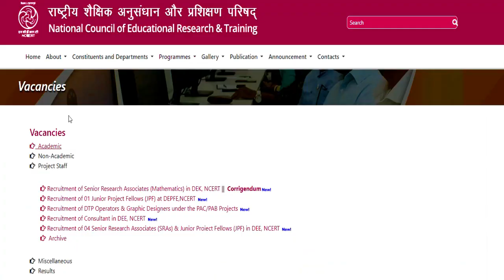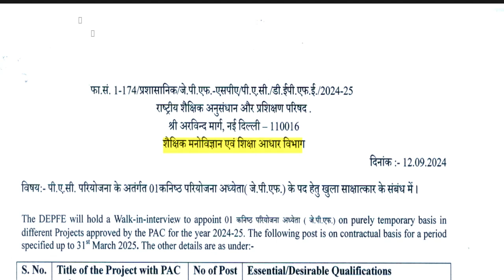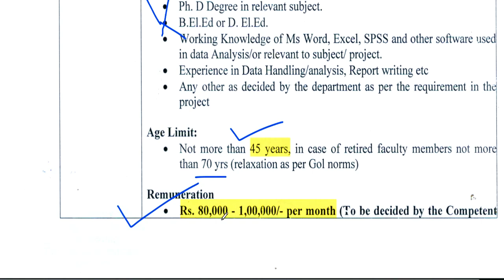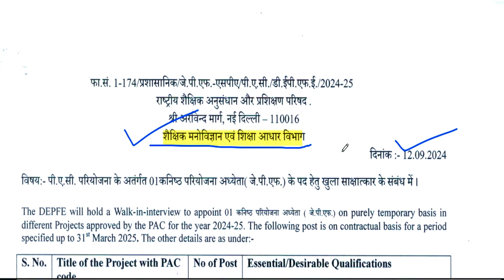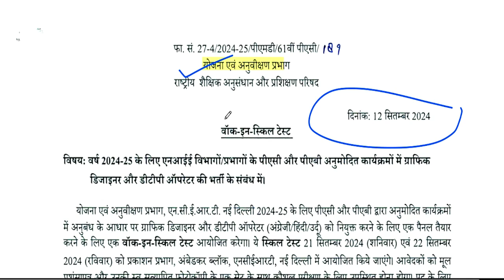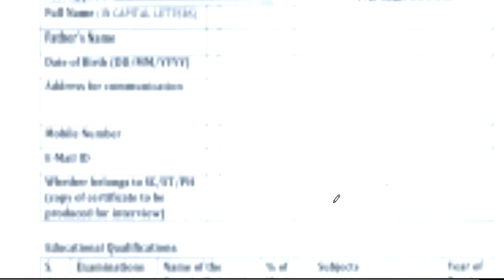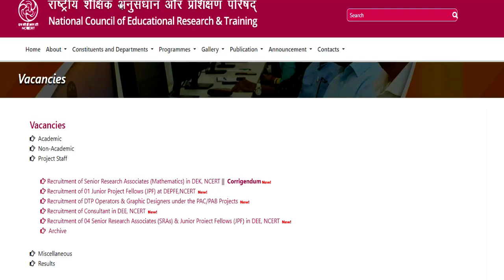😊🤩NCERT मे Various Post पर निकली वैकन्सी | सैलरी 1 लाख तक | NCERT Vacancy 2025 | Only Master Degree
नमस्कार ,students  sabhi  Gov. private vacancy se sambandhit information apko channel per milti hai|| | 😊🤩NCERT मे Various Post पर निकली वैकन्सी | सैलरी 1 लाख तक | NCERT Vacancy 2025 | Only Master DegreeARMY SCHOOLमे शिक्षक बनने का मौका | PRT TGT PGT POSTS Permanent Vacancy | AGE, SALARY, qualificationARMY SCHOOL मे आई नई भर्ती | Permanent Vacancy | जल्दी आवेदन करे | AGE, SALARY, qualification ARMY SCHOOL मे आई PERMANENT नई भर्ती | PRE PRIMARY PRT | TGT | PGT | जल्दी आवेदन करे | AGE, SALARYKASTURBA BALIKA SCHOOL VACANCY मे आई नई भर्ती | जल्दी आवेदन करे | बिना फीस आवेदन | AGE, SALARY, KVS मे सभी पोस्ट मे आई नई भर्ती | जल्दी आवेदन करे | RAGISTRATION 10 अगस्त तक | बिना फीस आवेदन   13 कस्तूरबा बालिका विद्यालयशिक्षक NEW VACANCY NOTICE OUT || KGBV शिक्षक भर्ती  form || how to applyKVS बाल वाटिका  NEW VACANCY NOTICE OUT || KENDRIYA VIDHYALAYA शिक्षक भर्ती   form || how to apply
1241 POST || KASTURBA GANDHI BALIKA VIDHYALAYA TEACHER RECRUITMENT || COMPLETE INFORMATION1241 KGBV TEACHER VACANCY 2023 |💯% OFFICIAL NEWS